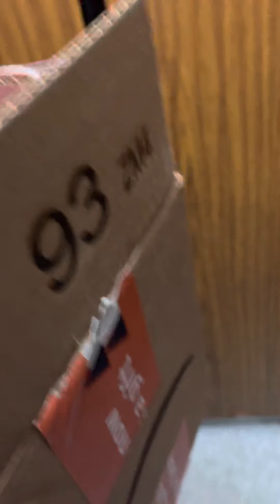12/27/21 Taking a break from frequencies to 1st floor to find Amazon pkg opened by Derby tenant.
I seen the unopened box when I left on my walk but didn't know it was mine because it wasn't supposed to be delivered until January.  It was opened by a Derby tenant while I was on my walk. At Santa Monica Blvd in Los Angeles 90038 next door to Gold Diggers.  You can Google maps it, Google earth it, or Yelp it to see where we live.